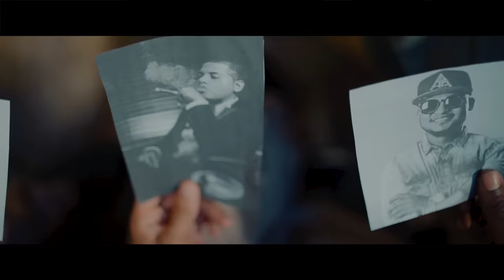Chuky (Remix) - Tivi Gunz X Secreto X TYS X Quimico UltraMega X Bulova [Official Video]